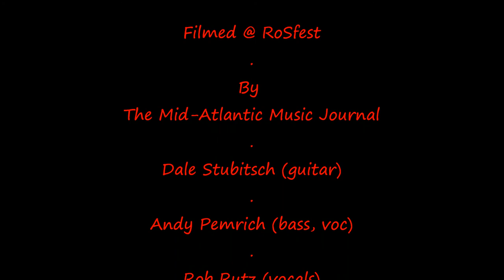FTB Band Goodness Gracious (Kevin Gilbert)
Filmed @ RoSfest